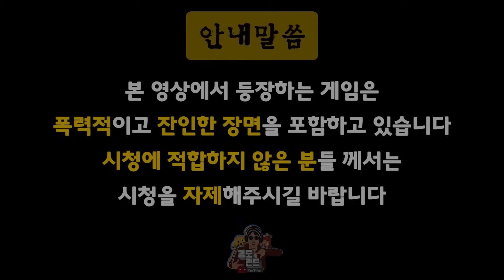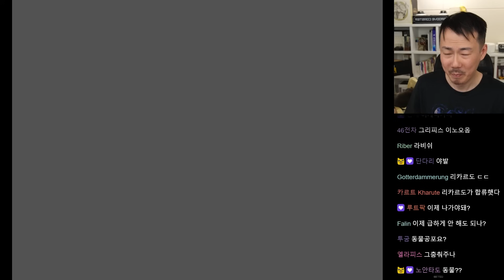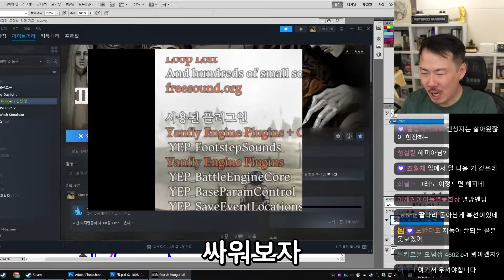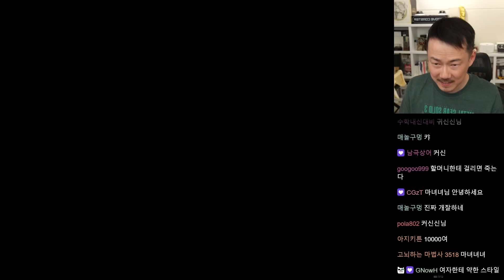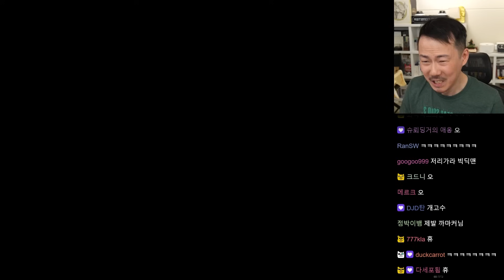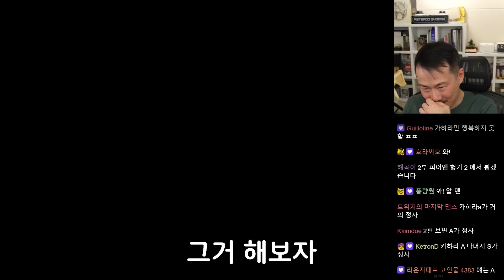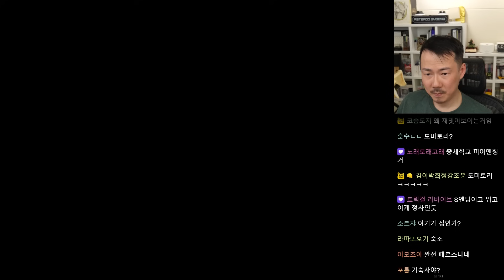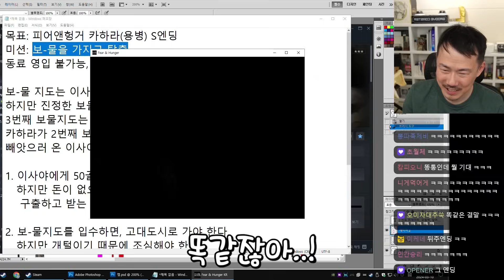게임이 어딘가 이상해졌다..? [피어&헝거 #4]